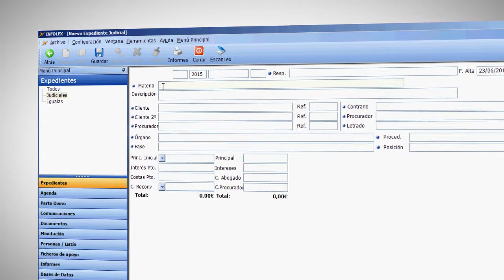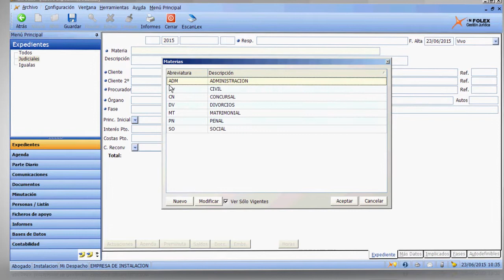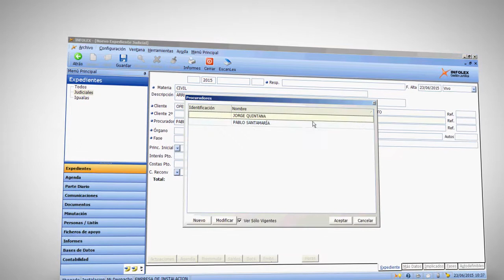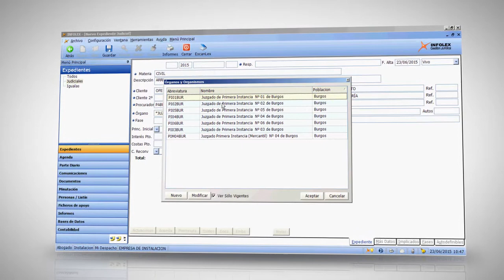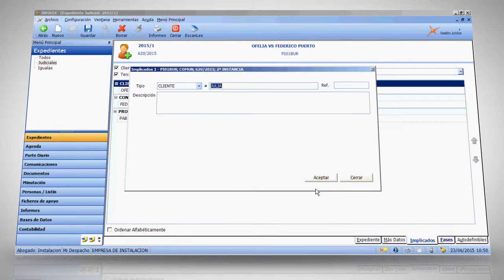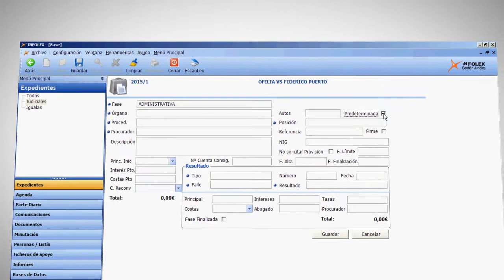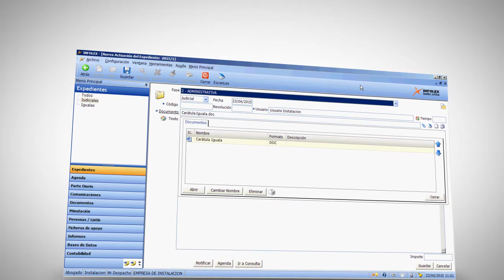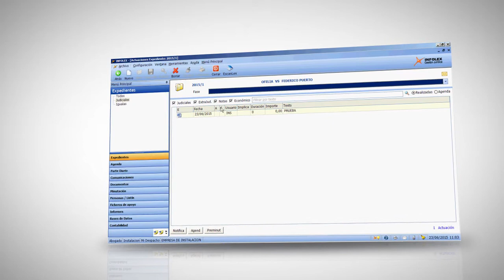Aranzadi Infolex- Modulo de Expedientes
Infolex se integra al nuevo ecosistema legal: Aranzadi Fusión, el software de gestión jurídica que lleva los procesos de tu despacho hacia la digitalización.